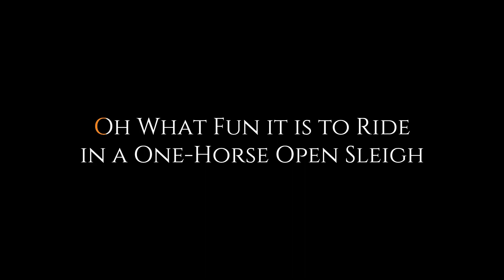Jingle Bells Karaoke | Jingle Bells Song 2022 | Christmas Song Karaoke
Hi Friends,